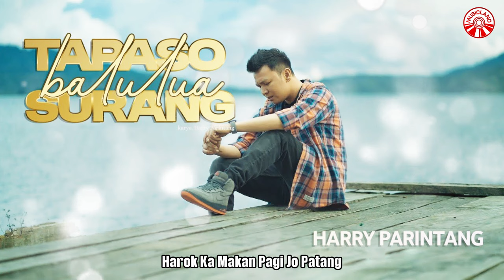Harry Parintang - Tapaso Balulua Surang [Official Lyric Video HD]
Tapaso Balulua Surang
Artis : Harry Parintang
Cipt. : Harry Parintang
Publishing: Insictech Musicland Sdn Bhd

Kama Ka Batenggang Badan Surang
Sadonyo Lah Jauah Mahilang
Kok Tibo Di Nan Malang
Tapaso Balulua Surang

Di Rantau Urang Manyabuang Hiduik
Harok Ka Makan Pagi Jo Patang
Kok Nyampang Di Nan Rumik
Rasaian Lah Surang

Kok Di Nan Lai Lamak Galak
Bajadi Carito Jo Lagak
Raso Indak Ado Langik Di Ateh Langik
Kok Tido Bak Cando Denai Ko

Bagumam Tangih Dalam Dado
Lapeh Makan Pagi Patang
Lah Labiah Pado Sanang
Asa Jan Putuihnyo Aso
Tuhan Indak Ka Sio-Sio
Salagi Nyao Di Badan
Nan Rasaki Pastinyo Ado

Rasaian Lah Surang

Tapaso Balulua Surang (Harry Parintang)»»

Album : Harry Parintang - Tapaso Balulua Surang